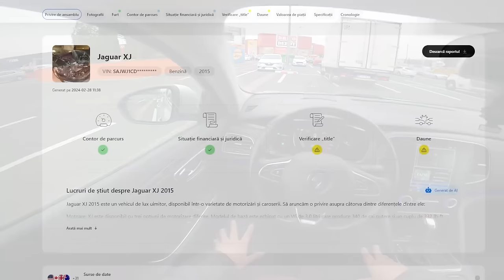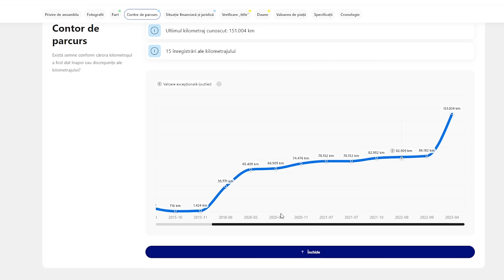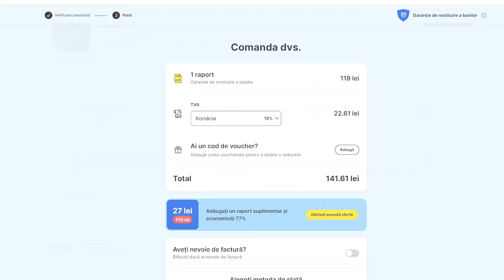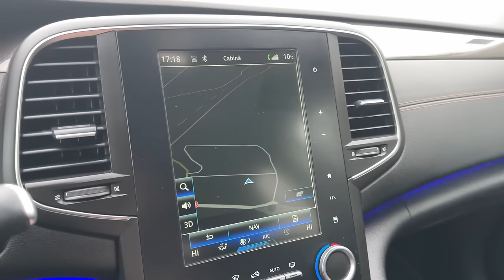DE CE A REFUZAT UN CLIENT ACEASTĂ MAȘINĂ?